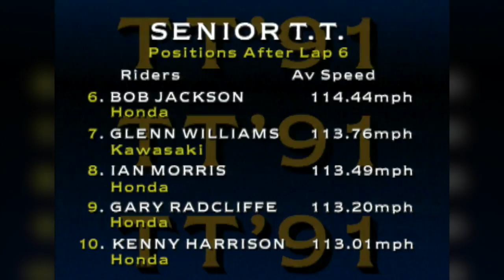Steve Hislop | TT Win #8 | 1991 Isle of Man TT | Senior Race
With the fastest-ever race speed, Steve Hislop (Honda) led the 1991 Isle of Man TT Senior race from start to finish and notched  up his second hat trick of wins, equalling the record of Mike Hailwood and Joey Dunlop. It brought 'Hizzy's' tally of wins to eight at the TT races.

His opening lap of 121.09mph put him 99.8 seconds in front of Joey Dunlop, who had taken over Carl Fogarty's RVF Honda. Trevor Nation had the Norton in third place.

Steve increased his lead over Joey at the end of lap two to 18.8 seconds, and the only change to the leader board was that Morrison took third place from Nation. The difference between the leaders at the end of lap three was 29 seconds with Morrison still holding third place.

By the time lap four had been completed the gap between Hislop and Dunlop was 49.8 seconds. The top two were separated by one minute four seconds at the end of lap five. The question on the final circuit was could Hislop catch his teammate on the road?

He did, taking victory as they crossed the line side by side by two minutes 20 seconds. Phillip McCallen moved up to third place to make it a Honda one-two-three. Brian Morrison, after wiring up a loose exhaust, took fourth, followed by Nick Jefferies and Bob Jackson.

Book your dream trip to the Isle of Man TT